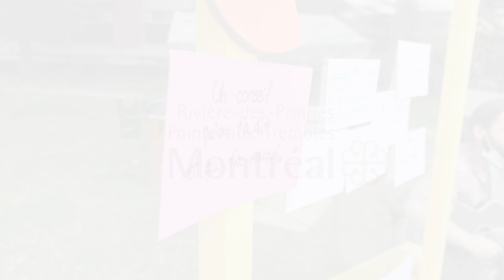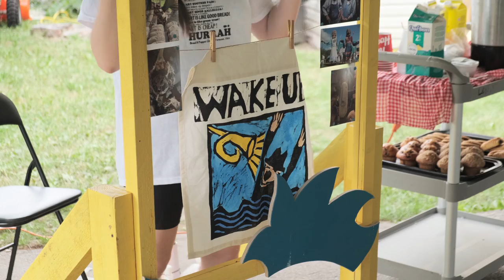Projet de médiation culturelle Nos Maisons - À cœur offert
Créé par la compagnie Les Impairs dans le cadre de l'appel de projets Nos maisons du réseau Accès Culture, ce projet avait pour objectif de briser l’isolement vécu par les aînés durant la pandémie.

Ainsi, deux résidences pour personnes âgées de l’arrondissement ont eu la chance de profiter de cette expérience : le CHSLD Marie-Victorin et la Résidence Lionel-Bourdon. Au total, ce sont 42 personnes âgées qui ont participé aux échanges. Voilà un beau projet qui a permis de mettre un baume sur une période particulièrement difficile.

Remerciements : CHSLD Marie-Victorin, Résidence Lionel-Bourdon, La troupe Les Impairs et Narrateur : Maxime Pouliot

Crédit : Productions Nantel Inc.